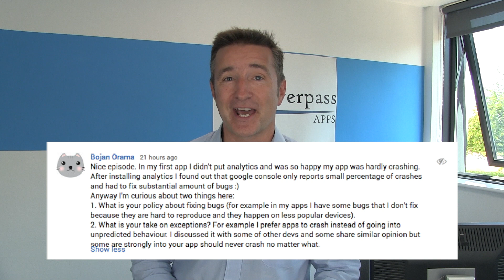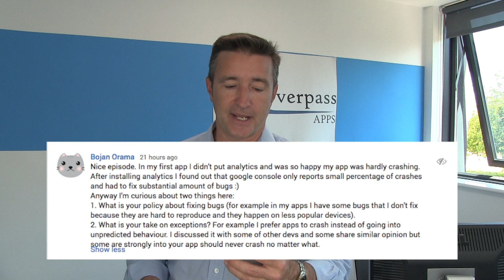Which Bugs Should you Fix? | App Development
Which Bugs Should you Fix? (The Daily Overpass #394)

Today, I will take about what bugs are worth fixing. Watch and enjoy!

So...

Or...

Which Bugs Should you Fix?